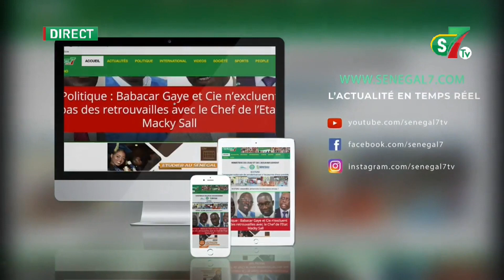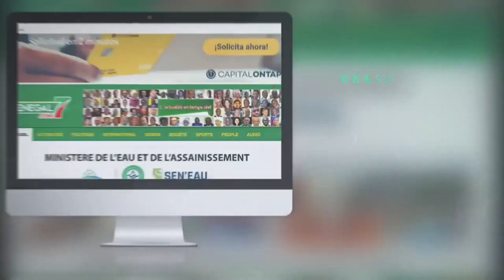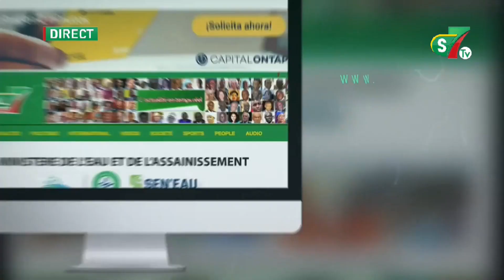"Djiguene yi nek si Mannequinat dagno wara holate sene bop.. Geum sene Bop" dans chic and choc